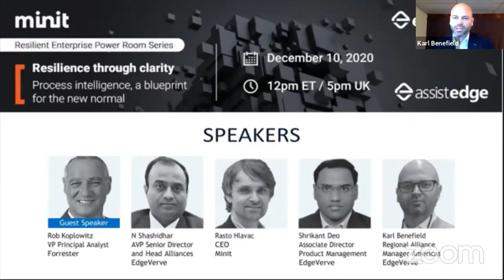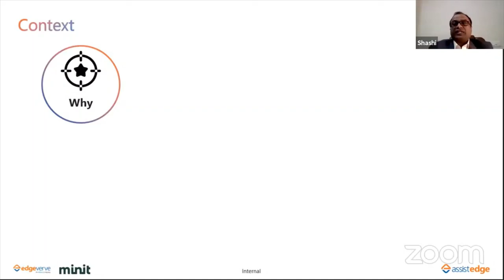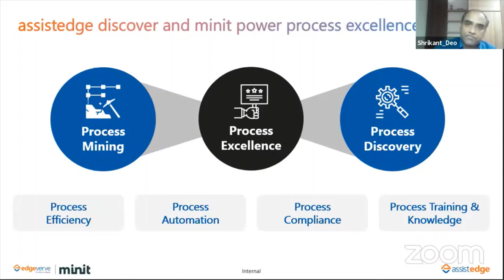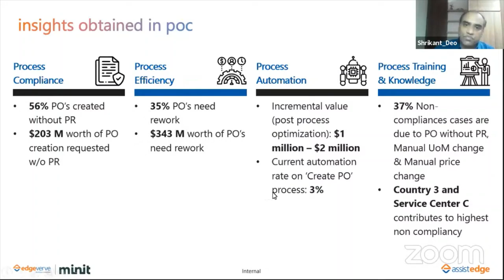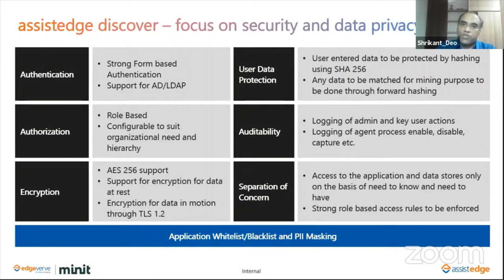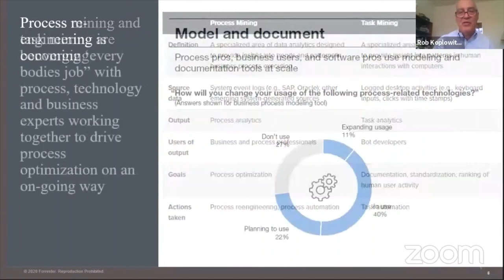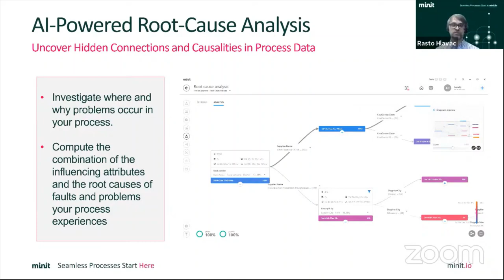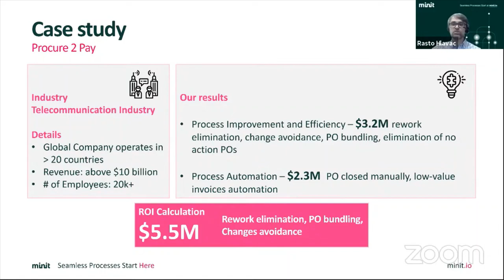Resilience Through Clarity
About Event

In the wake of recent events, the world has opened its eyes to the need for resilience, innovation, and impact. While survival was imperative as the crisis unfolded, it can no longer be the sole focus for enterprises. Organizations everywhere must find a way to compete and grow in the face of aggressive competition, shortened transformation cycles, and a continuously changing business environment.

EdgeVerve (an Infosys company) has partnered with Minit, a leading provider of Process Mining, to enhance its Process Discovery offering. This Resilient Power Room Series will address how the partnership will accelerate process excellence for enterprises by offering them comprehensive, actionable process intelligence. Join this round table to understand how Process Intelligence can drive business resilience.

Key takeaways from the Power Room Series:

Understand how your enterprise can ensure productivity and quality through standard processes while minimizing deviations
How to drive continuous improvement
How to control costs and improve efficiency through automation and optimization
How can your enterprise create agility, adaptability, and resilience ?

About EdgeVerve

EdgeVerve Systems, a wholly-owned subsidiary of Infosys, develops innovative software products and offers them on premise or as cloud-hosted business platforms. Our products help businesses develop deeper connections with stakeholders, power continuous innovation and accelerate growth in the digital world. We power our clients’ growth in rapidly evolving areas like banking, distributive trade, credit servicing, customer service, and enterprise buying. Today, global corporations across financial services, insurance, retail and CPG, life sciences, manufacturing, and telecommunications, use EdgeVerve products.